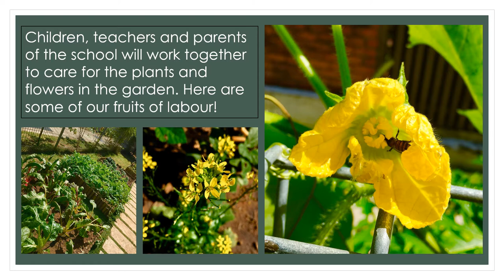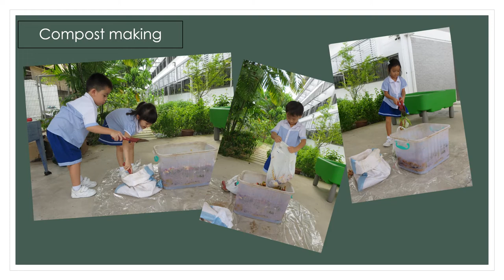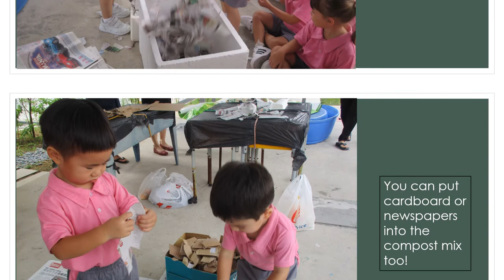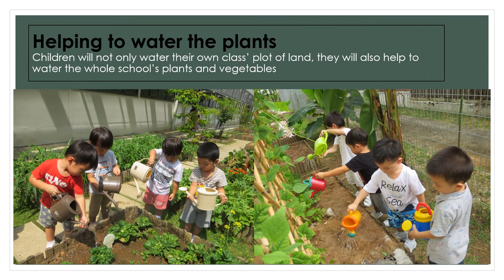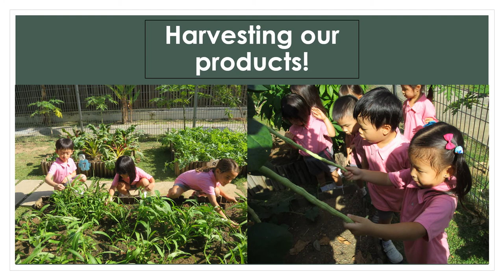Living Garden Photo Montage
SHHK Preschool Living Garden